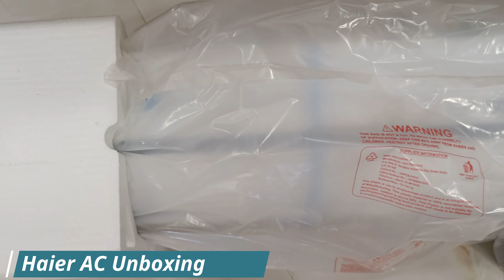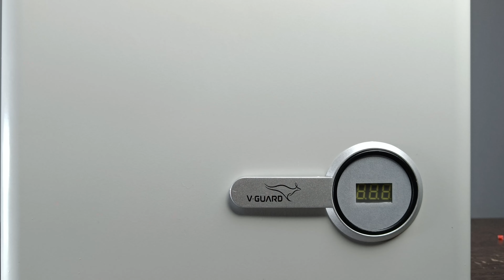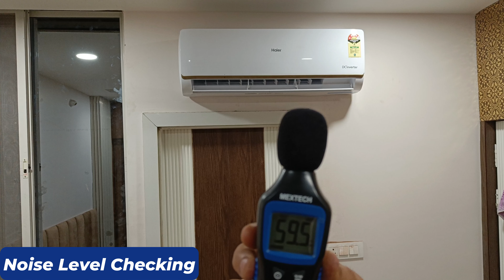Haier AC Unboxing 2024⚡ Haier AC Review 2024 ⚡Haier 1.5 ton Inverter Split AC 2024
"Welcome to our latest unboxing and review of the Haier 1.5 ton Inverter Split AC! Join us as we dive into the sleek design and cutting-edge features of this 2024 model. From its powerful cooling capacity to its energy-efficient inverter technology, we'll explore why the Haier AC is a top choice for beating the heat this season. Don't miss out on the cool comfort you deserve!"

✅ BEST offers on AC Today

▶️ Haier 1.6 Ton 5 Star Inverter Split AC (Copper, Convertible 7 in 1 Cooling Modes, Antibacterial Filter,2023 Model, HSU19E-TXG5BE-INV, White)
▶️ Haier 1.5 Ton 3 Star Twin Inverter Split AC (Copper, 5 in 1 Convertible, Anti Bacterial Filter, Cools at 54°C Temp, Long Air Throw - HSU17V-TMS3BN-INV,White,2024 Model)